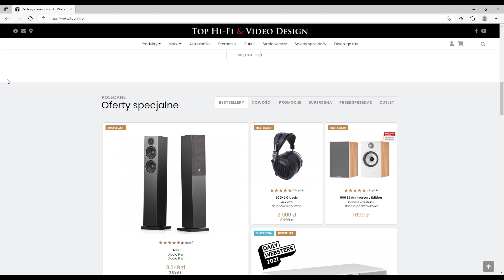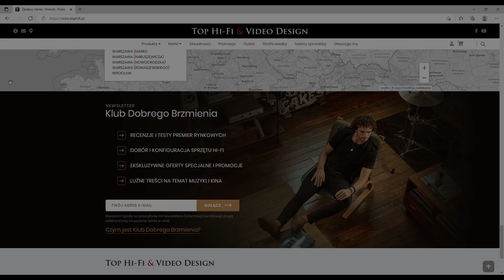We. Hear 1 oraz We. Hear 2 by Loewe - głośniki Bluetooth | Kobiecym Okiem 💄 | Top Hi-Fi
Czy Wy też poczuliście już powiew wiosny? Edyta zdecydowanie już tak i dlatego w najnowszym materiale z cyklu Kobiecym Okiem wcieli się w rolę osoby, która szuka głośnika potrafiącego umilić czas podczas takich aktywności jak spędzanie czasu w ogrodzie przy pielęgnacji roślin, pijąc kawę na tarasie, czy po prostu podczas weekendowego wypadu za miasto. Takiego głośnika bezprzewodowego Bluetooth, który nada tym czynnościom odpowiednie tło muzyczne. Są w naszej ofercie takie modele, które idealnie sprawdzą się w tej roli - dziś proponujemy dwa głośniki od niemieckiej marki We. by Loewe. Producenta stawiającego na żywiołowość przy projektowaniu swoich urządzeń, bawiącego się kolorem oraz, co w tym wszystkim dość istotne – producenta, który ma wiedzę, jak konstruować dobrej jakości sprzęt Home Audio.
Dziś porozmawiamy o głośnikach bezprzewodowych We. Hear 1 oraz We. Hear 2. To produkty, od których wprost bije wiosenna energia. Zatem zaczynamy!

Powiązane linki:
✅ We. Hear 1 by Loewe
✅ We. Hear 2 by Loewe

0:00​ Wstęp
1:24 Wygląd, ale nie tylko
3:50 Brzmienie i cechy techniczne
6:54 Podsumowanie
8:36 Rekomendacje Wideo

We. Hear 1 recenzja / We. Hear 1 test / We. Hear 1 opinie / We. Hear 1 Kobiecym Okiem / We. Hear 2 recenzja / We. Hear 2 test / We. Hear 2 opinie / We. Hear 2 Kobiecym Okiem